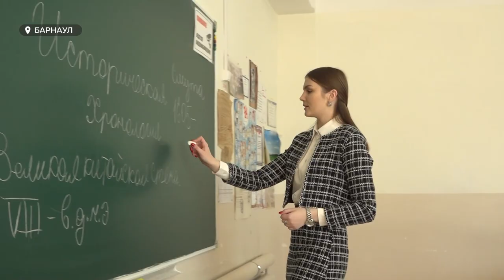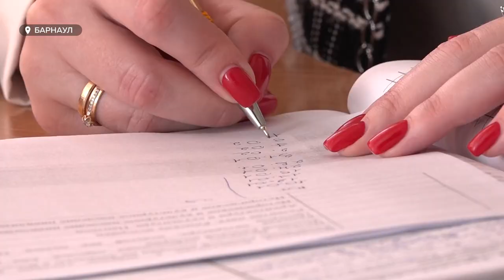"Удачно дебютировала": учитель истории школы №126 стала победителем в конкурсе "Учитель года Алтая"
Она знает о прошлом и рассказывает о нем ради будущего. Учитель истории 126-ой школы Барнаула стала победителем номинации "Педагогический дебют" в региональном конкурсе "Учитель года Алтая".  В профессиональном мастерстве девушка обошла 28 своих коллег, таких же молодых педагогов края.